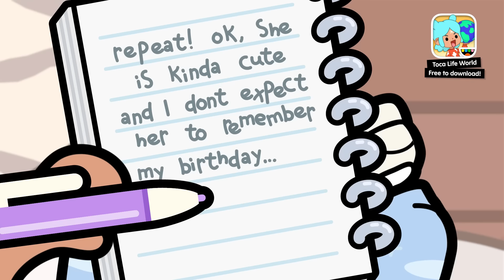WE ARE FAMILY 🌻 | Big Family Home Trailer | Toca Life World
Get ready to tell BIG stories! ✍️ The Big Family Home is coming SOON to TocaLifeWorld Home Designer 🏡 Send out the invites 💌 there’s room for EVERYONE! 🫶